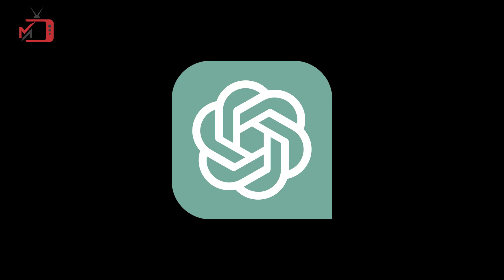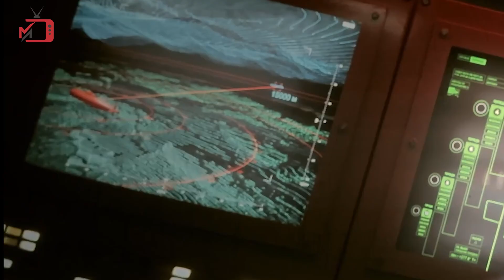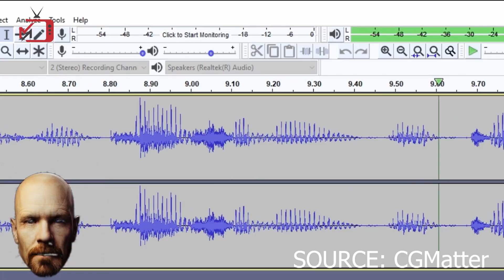মিশন ইম্পসিবল ৭ রিভিউ | Mission Impossible Dead Reckoning Movie Review | Tom Cruise | Hayley Atwell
Mission Impossible Dead Reckoning Movie Review | মিশন ইম্পসিবল ৭ রিভিউ | Tom Cruise | Hayley Atwell

The IMF team, led by Ethan Hunt, is tasked with finding a terrible new weapon that, in the wrong hands, may endanger all of humanity. A deadly race around the world starts, with the future and the destiny of the entire world at stake. Ethan is forced to realize that nothing can matter more than the mission -- not even the lives of those he cares about most. He is faced with a mysterious, all-powerful enemy. An unidentified, formidable foe.

Starring Tom Cruise, Hayley Atwell, Simon Pegg, Rebecca Ferguson, Vanessa Kirby, Pom Klementieff, Ving Rhames, Esai Morales and many more. With this star-studded cast and plenty of action, does it hold up to the honor of the Mission Impossible franchise? Find out in this review!

ইথান হান্টের নেতৃত্বে আইএমএফ দলকে একটি ভয়ানক নতুন থ্রেট খুঁজে বের করার দায়িত্ব দেওয়া হয়েছে যা ভুল হাতে পরলে সমস্ত মানবতাকে বিপন্ন করতে পারে। বিশ্বজুড়ে একটি মারাত্মক চেইস শুরু হয়, যার উপর নির্ভর করছে পুরো দুনিয়ার ভবিষ্যত । ইথানকে বুঝতে বাধ্য হয় যে এই মিশন ছাড়া আর কিছুই গুরুত্বপূর্ণ নয় -- এমনকি যাদের সে সবচেয়ে ভালোবাসে, তাদের জীবনও নয়। টম ক্রুজের ইথান হান্ট এক রহস্যময় এবং শক্তিশালী শত্রুর মুখোমুখি হচ্ছেন এই মুভিতে। এক অচেনা, ভয়ঙ্কর শত্রু।

মিশন ইম্পসিবল ডেড রেকনিং পার্ট ওয়ান এ অভিনয় করেছেন টম ক্রুজ, হেইলি অ্যাটওয়েল, সাইমন পেগ, রেবেকা ফার্গুসন, ভেনেসা কারবি, পম ক্লেমেন্টিফ, ভিং রামেস, এসাই মোরালেস এবং আরও অনেকে। এই তারকা-খচিত কাস্ট এবং প্রচুর অ্যাকশন সেটপিস সহ, শেষমেশ কি মিশন ইম্পসিবল সেভেন তার ফ্র্যাঞ্চাইজির মান ধরে রেখেছে? তাই নিয়ে আমরা আলোচনা করছি এই মিশন ইম্পসিবল সেভেন, ডেড রেকনিং পার্ট ওয়ান রিভিউ ভিডিওতে!

You May Also Like:
1.Top Gun 1986 Movie Review in Bangla-

Copyright: This channel is for entertainment only. We never criticize respected artists.
If you want to reach out for Advertisements, Privacy, or any content issues, below is the email.